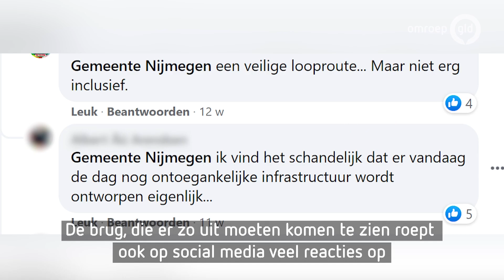Er komt mogelijk een streep door de plannen voor een brug bij de Waalhaven, nu rolstoelgebruikers d…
Nijmegen - De brug die de gemeente Nijmegen wil plaatsen over de ingang van de Waalhaven zorgt al maandenlang voor veel discussie. Het 2,5 miljoen kostende object is niet toegankelijk voor mensen in een rolstoel. En dat vinden veel inwoners en raadsleden onacceptabel.